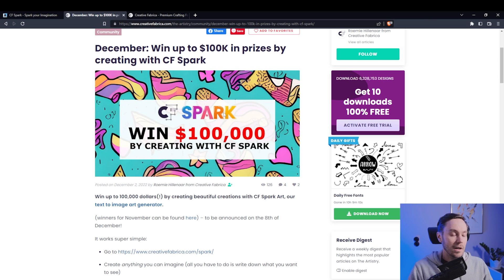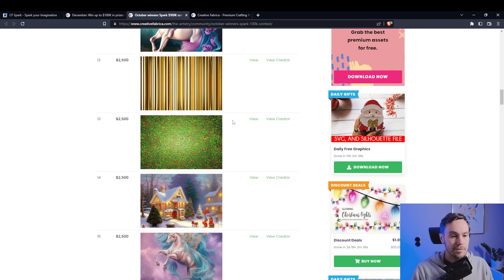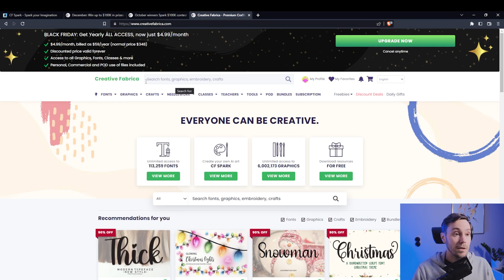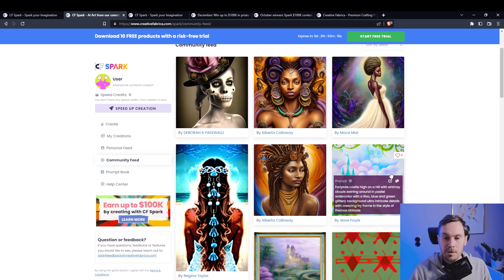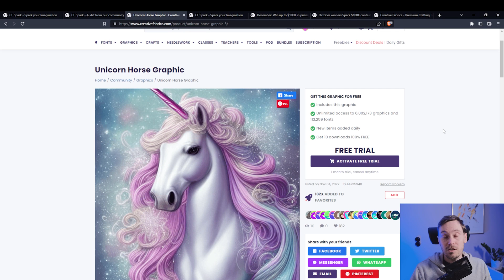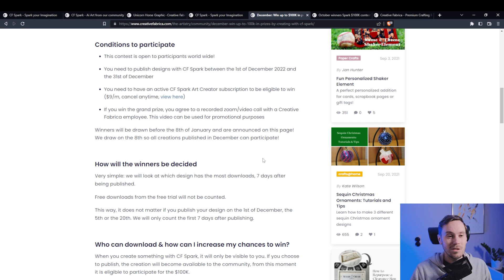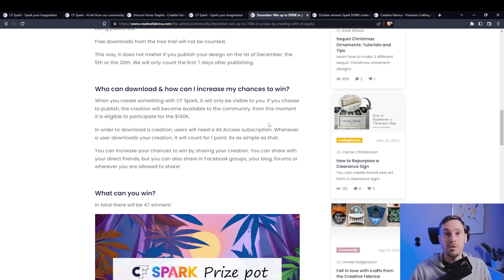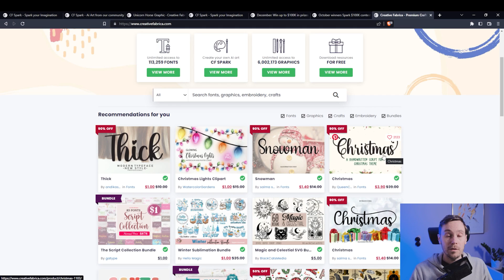Monetize your AI art on Creative Fabrica with CF Spark.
The CF Spark contest is created and run on Creative Fabrica for Creative Fabrica members. Any questions about this will have to be directed to Creative Fabrica.